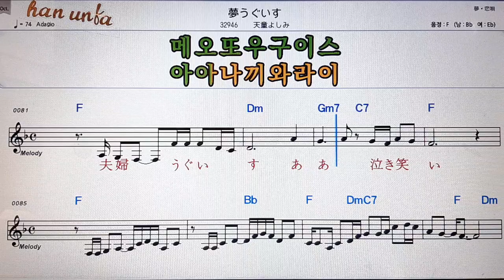Umegu Grilleds/Tendo Oshimi💕日本の歌*Karaoke*Sheet Music*(한*일본어 동시 발음)韓国語 日本語の同時発音